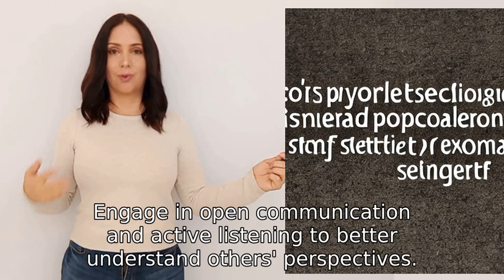how does someone stop psychologically projecting insecurities?